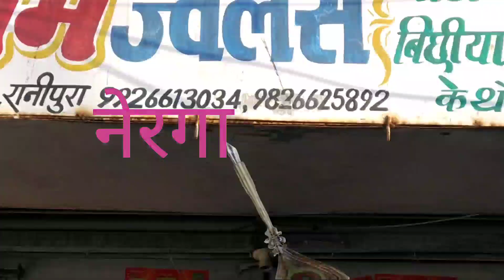indore wholesale jewellery market || Artificial jewelry market || Bridel Nackless Only 25 Rupees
Topic Covered
jewellery Market Ranipura Indore,
jewellery wholesale market,
cheapest jewellery wholesale market indore,
Ranipura Market Indore,
jewellery wholesale indore,
Bridel Nackless wholesale indore,
indore wholesale jewellery market,
wholesale jewellery market,
artificial jewellery Manufactur indore,
jewellery market indore,
Best jewellery shop indore,
artificial jewellery wholesale,
artificial bridal jewellery in indore,
indore wholesale jewellery,
New Prem jewellers
62/2, ranipura nai bagad indore
Vasu tale wale ke samne wali gali
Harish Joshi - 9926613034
Nerga Fashion
Nerga Fashion
contact fashion wholesaller and Manufacturer for Video